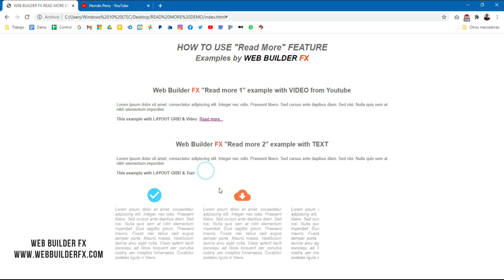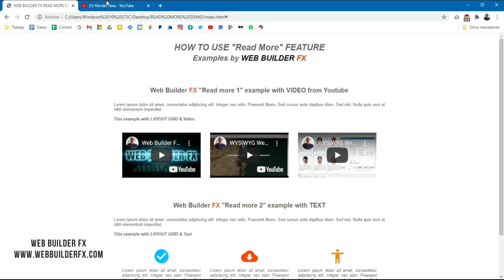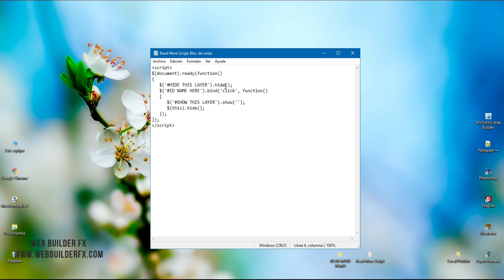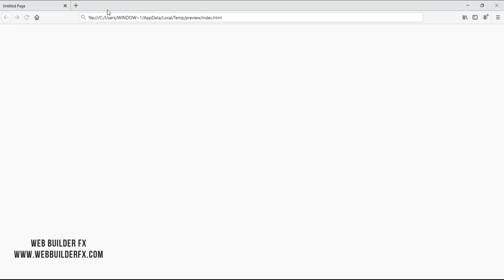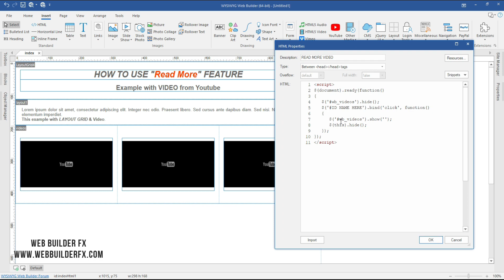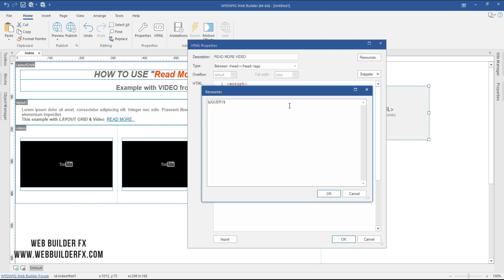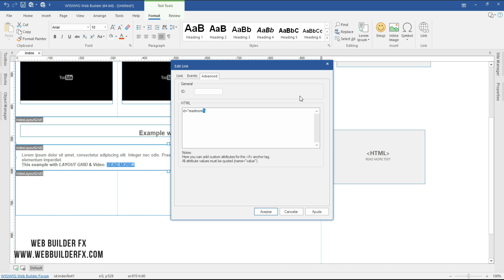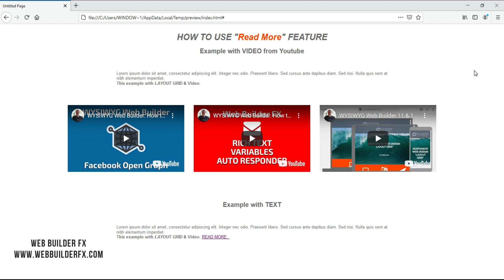WYSIWYG Web Builder. How to add a "Read More" button on our website! (English CC)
We are going to create a button called "Read More" with WYSIWYG Web Builder.